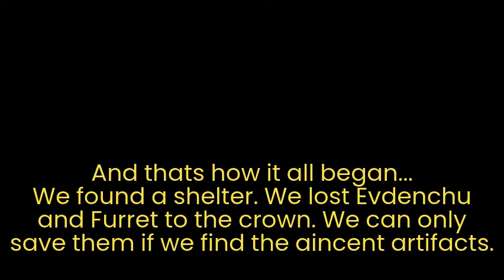Attack of the Crown - Prologue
Incase your wondering what the name of this is beside Prologue. Its: "Let the madness begin..."